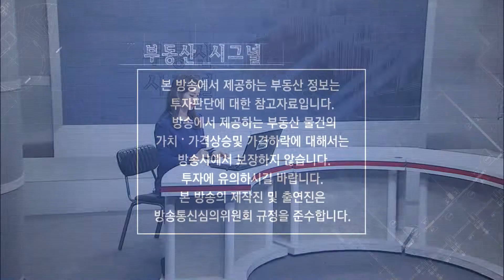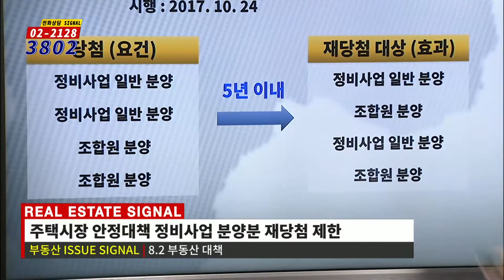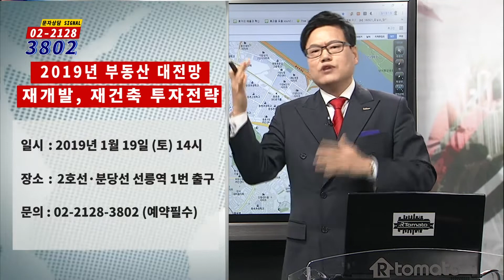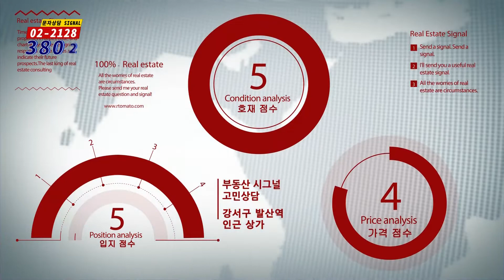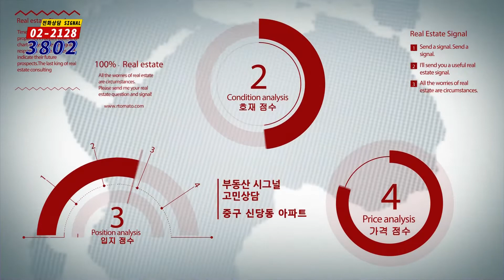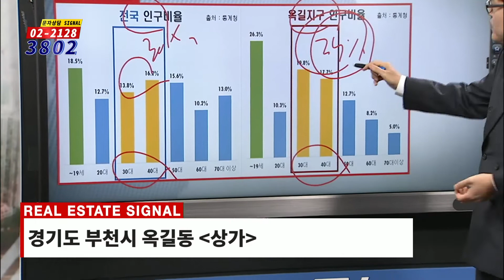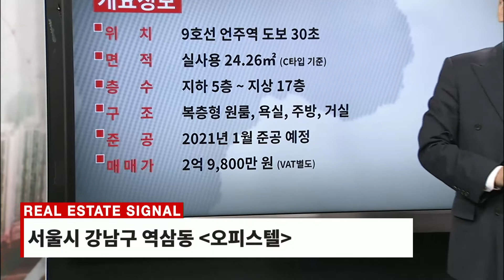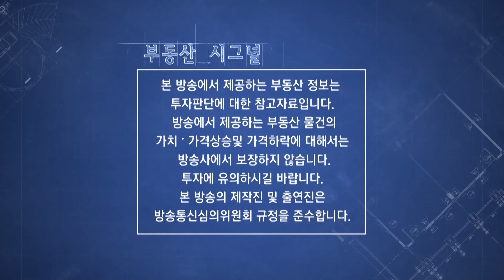0118(금) 부동산시그널